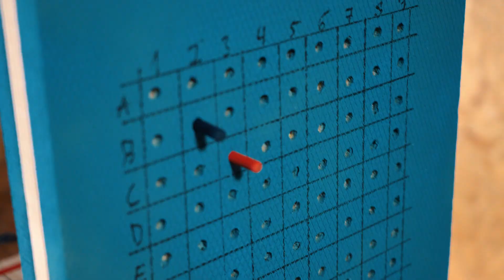Feuer frei! DIY Schiffe versenken XXL | MACH MAL DEINS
„A2?“ - „Treffer!“ - „A3?“ - „Versenkt!“. Bestimmt wisst ihr auch wie gut es sich anfühlt, wenn man nach einigen Schüssen ins Wasser endlich das Boot seines Gegners versenkt hat und vor allem wie zerknirscht dein Gegner ist, wenn er zugeben muss, dass du sein Schiff-Versteck gefunden hast. Es gibt nur wenige Spiele, die so spannend sind wie Schiffe versenken! Ab heute kannst du deinem Gegner sogar direkt ins Gesicht schauen, wenn du wieder einen Treffer auf einer seiner Galeeren landest! Denn mit dem XXL-Schiffe versenken steht ihr Kopf an Kopf, während ihr die Kanonen-Schüsse von einer Seite auf die andere feuert. Jacob zeigt dir, wie du Schritt für Schritt ganz einfach dein eigenes Schiffe versenken aufbauen kannst! Klicke hier und du kommst direkt zur Anleitung

Mach Mal mit OBI! Jeden Freitag um 16:00 Uhr zeigen dir HeyMoritz, Julia Beautx und Jacob Beautemps coole Ideen gegen Langeweile!